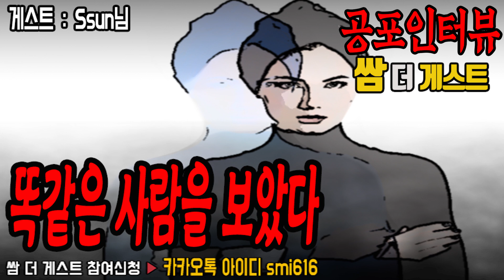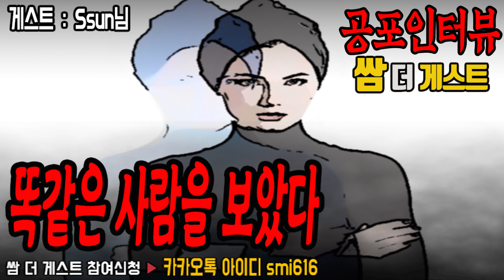공포인터뷰: 쌈 더 게스트 / 똑같은 사람을 보았다 (게스트: Ssun님 / feat. 미영님, 지선님)ㅣ공포라디오0.4MHz 쌈무이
"10년 전에 강릉으로 여행을 가던중.. 가평휴게소에서 시작된 소름 돋는 실화 ㄷㄷ"

쌈무이 공포인터뷰 : 쌈 더 게스트란?
▶전화 또는 카카오톡(보이스톡) 또는 디스코드로 연결하여 게스트가 직접 공포썰을 들려주는 코너 입니다.
▶게스트 참여 신청은 카카오톡 아이디 smi616 으로 사연의 줄거리를 간단히 적으셔서 신청해주세요.
▶피자, 치킨, 버거세트 등 다양한 상품들이 준비되어 있습니다.
ㅡㅡㅡㅡㅡㅡㅡㅡㅡㅡㅡㅡㅡㅡㅡㅡㅡㅡㅡㅡㅡㅡㅡㅡㅡㅡㅡㅡㅡ
여러분의 제보가 공포라디오0.4MHz 쌈무이로 탄생합니다.
ㅡㅡㅡㅡㅡㅡㅡㅡㅡㅡㅡㅡㅡㅡㅡㅡㅡㅡㅡㅡㅡㅡㅡㅡㅡㅡㅡㅡㅡ
◆제목&게스트◆
▶똑같은 사람을 보았다
▶게스트 : Ssun님 / feat. 미영님, 지선님
ㅡㅡㅡㅡㅡㅡㅡㅡㅡㅡㅡㅡㅡㅡㅡㅡㅡㅡㅡㅡㅡㅡㅡㅡㅡㅡㅡㅡㅡ

◆유튜브 업로드 시간◆
▶평일 : 오전 8시
▶토요일, 일요일, 공휴일 : 오전 10시